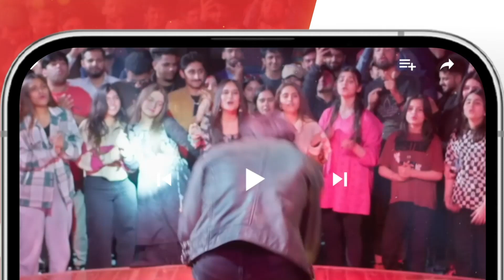Larki Awara Larkon Mein Phans Gai..! ushnashah syedjibran - Manzil - HUM TV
"Rishtay Agar Izzat o Ehteraam Se Baney Ho, Tab Hi Zindagi Khoobsurat Banti Hai"

Watch "Manzil" in "Kitni Girhain Baqi Hain"